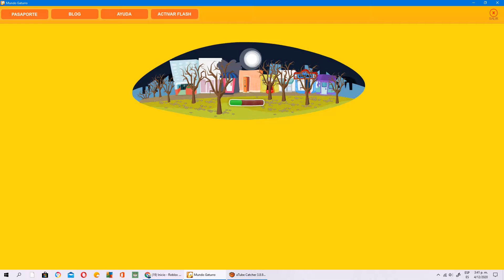como conseguir ropa gratis en mg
hola chicos aca les dejo los pasos para tener su ropa gratis (1) vayan a la peluqueria y apreten al señor si les dio las varitas ponganse la varita purpura (2) vayan a la mision del diablo y saluden al cofre (3) pueden ir a el lugar de la  mision muchas veces para tener mucha ropa espero que disfruten su ropa saluden el cofre van devuelta y saludan al cofre devuelta y apretan el cofre devuelta es facil y les dara mucha ropa de primavera